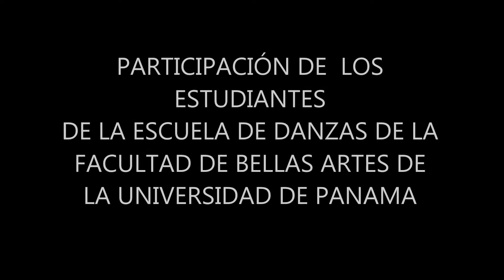BAILE POPULAR 2014 COSTA RICA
Participación de la Escuela de Danzas de la Facultad de Bellas Artes de la Universidad de Panama en el Encuentro de Baile Popular de la Universidad Nacional de Costa Rica con la participación de los estudiantes del Énfasis en Jazz Rogelio "Eder" Salazar y Carmen Lorena Ferguson bajo la dirección coreográfica de la Prof. Julia Olivella. Ciudad de Heredia Costa Rica del 7 al 12 de noviembre de 2014.